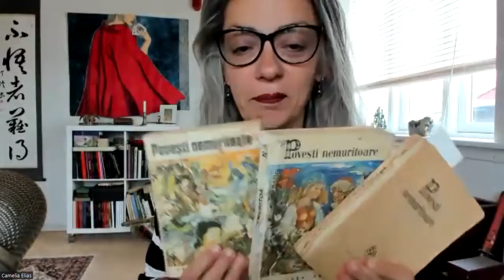Nimataion · Talk with Camelia Elias · Magic Stories 57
Camelia's favourite story (Anzeige):
Charles Perrault, Der gestiefelte Kater